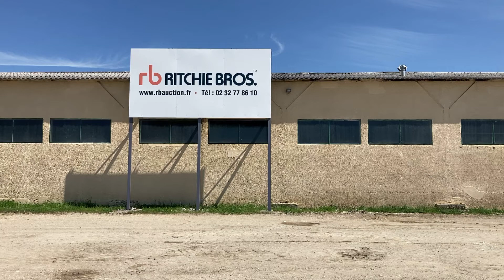2001 Renault 110 Dump Truck I St Aubin, France Auction - 10 & 11 May